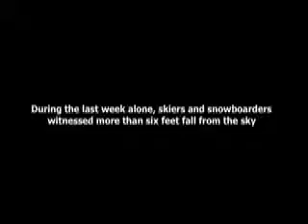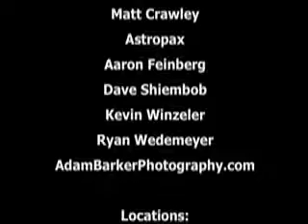February 2008 Skiing in Salt Lake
The skiing and snowboarding in the Cottonwood Canyons of the Wasatch Front during the last part of February 2008 was some of the best skiing ever.  Locals proclaimed it "all time" while those lucky enough to have been visiting were experiencing life changing conditions.